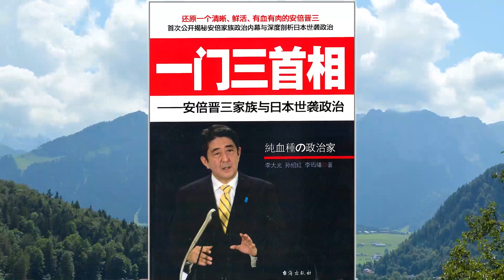安倍晋三遭到枪击，已经没有生命体征只等宣布死讯，枪手是日本奈良41岁市民，目前并不清楚枪手开枪动机。安倍晋三是日本政治家族，家里有二战战犯。大国风云20220708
安倍晋三遭到枪击，已经没有生命体征只等宣布死讯，枪手是日本奈良41岁市民，目前并不清楚枪手开枪动机。安倍晋三是日本政治家族，家里有二战战犯。
日本前首相，安倍晋三，在今天的演讲时，被枪手近距离枪击后，已经身亡。枪手是中年的奈良市民，已经被控制住，目前并不知道枪手的杀人动机。据日本广播协会电视台NHK报道，当地时间8日上午11时30分许，正在日本奈良市，进行街头演说的日本前首相安倍晋三，遭枪击倒地。现场出现两声枪响，一名男子在现场被控制。据日本自民党安倍派系的相关人员称，安倍晋三胸部遭枪击，已被救护车送往医院。据奈良市消防局称，遇袭的安倍晋三，目前意识不明，心肺停止。最新消息是基本已经没有了生命体征，当然宣布死讯这么重要的事情，还是会稍晚一些。
1954年9月21日，安倍晋三出生于日本东京。父亲是安倍晋太郎，曾经担任前首相中曾根康弘的外务大臣，母亲是前日本首相岸信介之女岸洋子，安倍家族可以说是官宦世家。安倍父母亲育有三子，安倍宽信、安倍晋三、岸信夫。岸信夫是现任的日本防卫大臣。经常批评中国政坛政治家族的人，一般不敢批评日本政坛的官宦世家，不敢批评台湾政坛的官宦世家，比如苏贞昌家族，不敢批评美国政坛的官宦世家，布希家庭老爹和儿子都是美国总统。这是那些批评中国政治的人的言论自由，单方向的言论自由。
安倍晋太郎与岸洋子结婚时，安倍晋太郎的父母亲皆已过世，岸洋子是其父亲岸信介的独生女，岸信介曾沦为美军俘虏的阶下囚，在二战后的东京审判无罪获释，安倍晋太郎夫妇婚后和岸信介同住，安倍晋三从小就看着外祖父岸信介，和父亲安倍晋太郎从政，岸信介由同盟国指名的战犯一路做到首相，而安倍晋太郎也做到外务大臣一职。另外，岸信介的弟弟佐藤荣作也曾任首相。